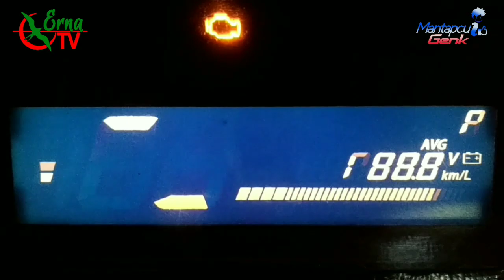FILM LUCU & MENGEDUKASI TENTANG VIRUS CORONA, BY : MANTAPCUY GENK ( KREASI VISUAL PT ERNA SANGGAU )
Cara menghindari virus corona